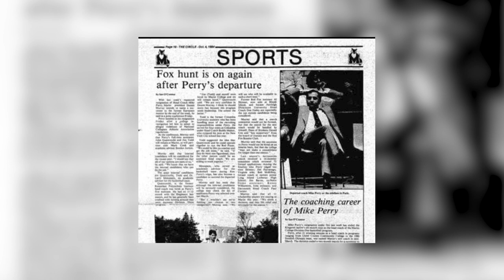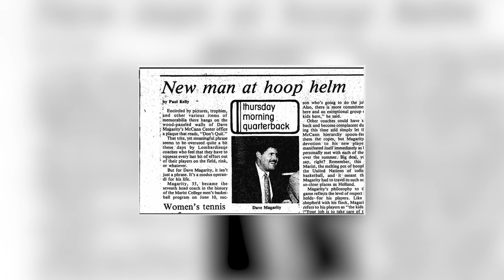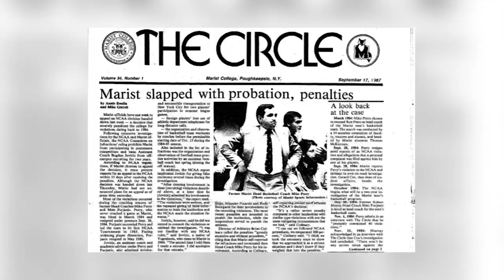Marist Basketball Documentary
A short documentary detailing the turbulent stretch that saw Marist basketball make the NCAA Tournament in back-to-back years while going through several coaching changes and an NCAA investigation.